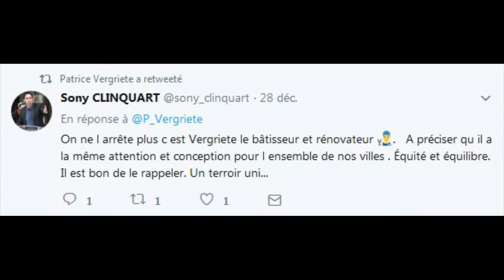teaser2 - place de la victoire - dunkerque